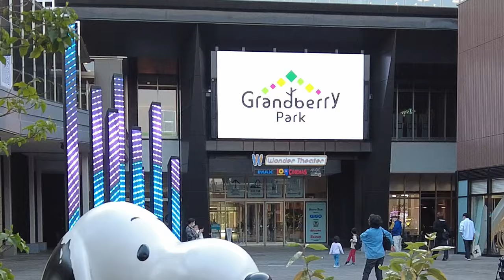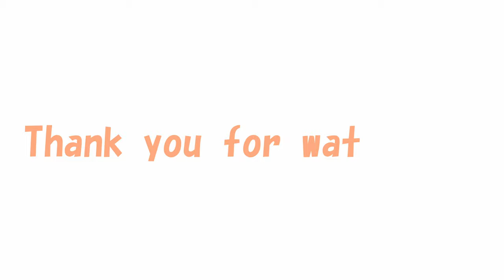【Small and cute Yorkshire terrier dog】Holding a large stuffed animal in the bag😃💦😂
🔴This walk
🔶Minami-Machida Granbury Park

*Lan
Breed: Yorkshire Terrier
Date of birth: June 18, 2018 (5 years old)
　　　Gender: girl
　　　Weight: 2.05Kg
Personality: Tomboy, fearless, gluttonous

 🔶 I often go for awalk in
Minami-Machida Granbury Park